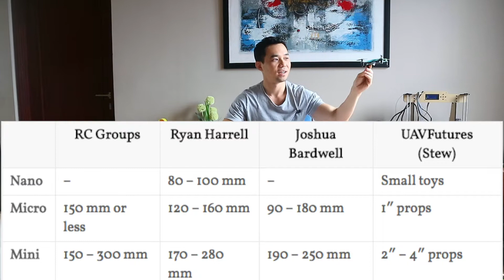Drones / Quadcopter - Basic Introduction to Drones - Bahasa Indonesia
Drone tutorial bagi pemula, semoga membantu :)
Untuk kelas diet dan cara menghitung makronutrien kamu bisa join di sini